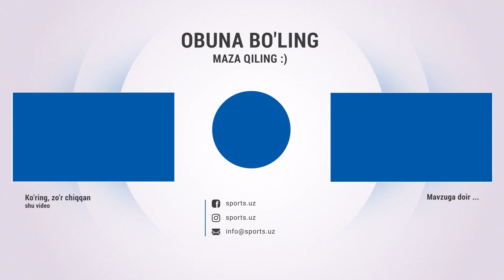Виктор Жалилов Локомотивга қарши ўйиндан кейин Бабаян ҳақида гапирди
Bizga qo‘shiling:
Виктор Жалилов: Бабаян билан бирга амалга ошираётган ишларимиз вилоят футболига ёрдам беради